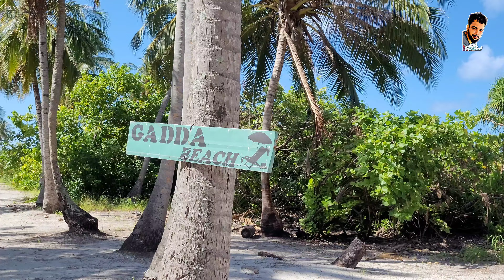ആളും തിരക്കുമില്ലാത്ത ഗദ്ദാ ബീച്ചിലേക്ക് ഒരു യാത്രVisit to Gadda beach, Maldives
Maabaidhoo (Dhivehi: Mabaidu) is one of the inhabited islands of Laamu Atoll in Medhu-dekunu Province and speaks Maldivian. Kadhdhoo Airport is located on a nearby island.